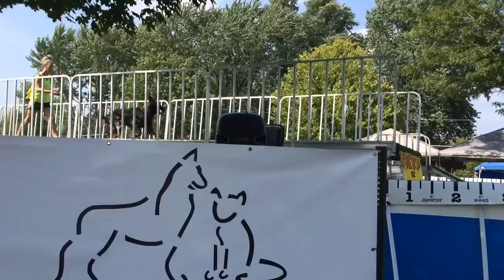Tesla and Berlin dock diving